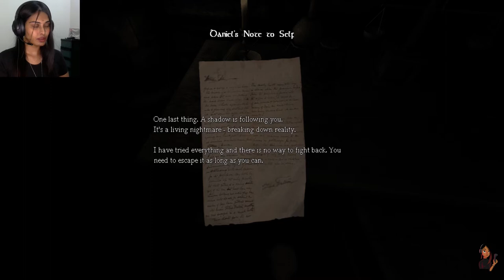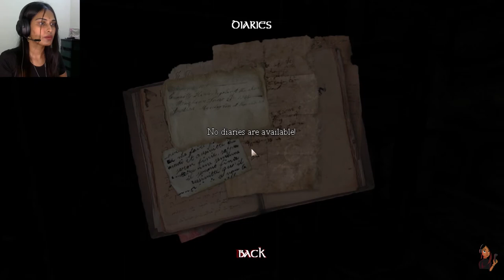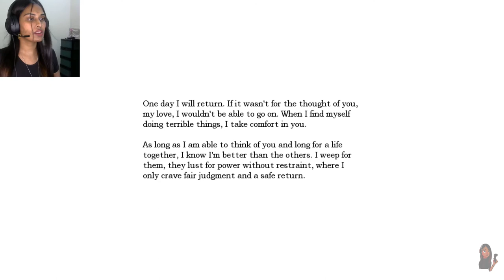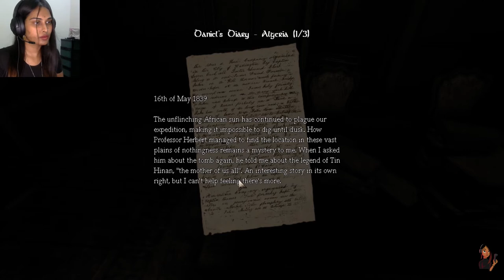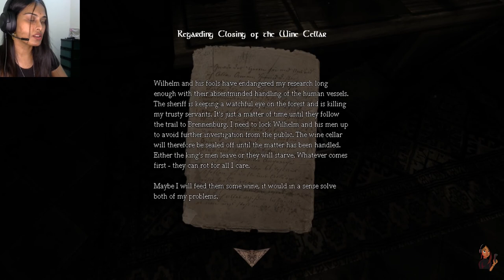Amnesia: The Dark Descent (PART 1) - THIS GAME IS REAL CREEPY